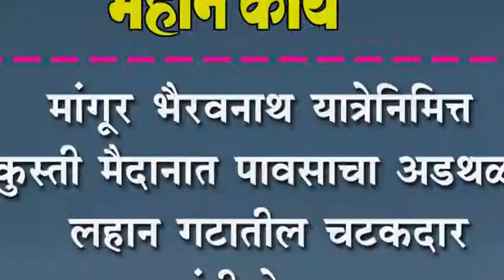मांगूर भैरवनाथ यात्रेनिमित्त कुस्ती मैदानात पावसाचा अडथळा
मांगूर भैरवनाथ यात्रेनिमित्त कुस्ती मैदानात पावसाचा अडथळा : लहान गटातील चटकदार कुस्त्यांनी प्रेक्षक खुश